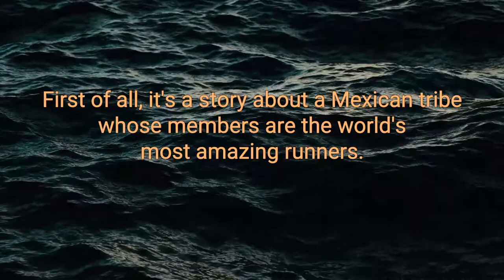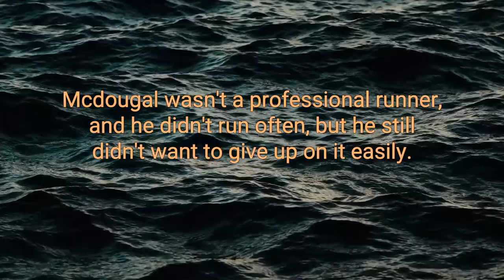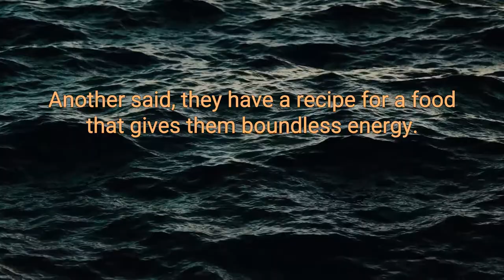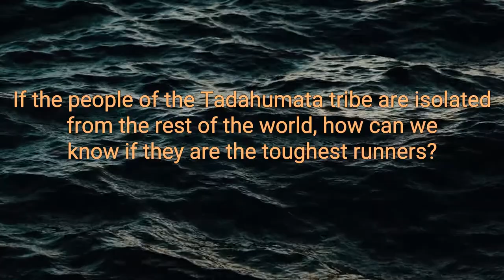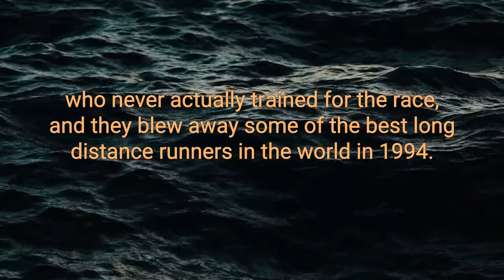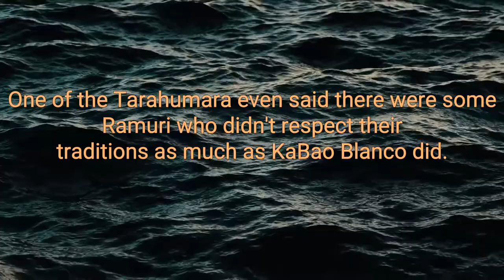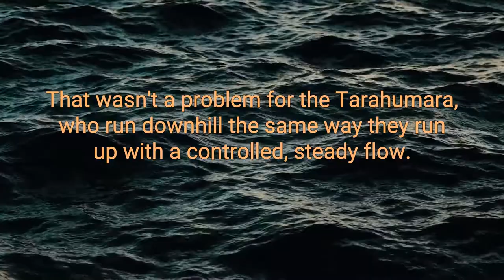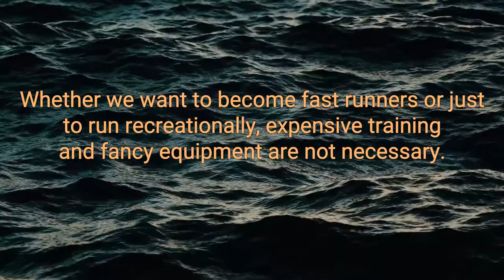Born to Run Best Audiobook Summary by Christopher McDougall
Born to Run: A Hidden Tribe, Super athletes, and the Greatest Race the World Has Never Seen by Christopher McDougall - Free Audiobook Summary and Review

The astonishing national bestseller and hugely entertaining story that completely changed the way we run.

An epic adventure that began with one simple question: Why does my foot hurt?

Isolated by Mexico's deadly Copper Canyons, the blissful Tarahumara Indians have honed the ability to run hundreds of miles without rest or injury. In a riveting narrative, award-winning journalist and often-injured runner Christopher McDougall sets out to discover their secrets. In the process, he takes his readers from science labs at Harvard to the sun-baked valleys and freezing peaks across North America, where ever-growing numbers of ultra-runners are pushing their bodies to the limit, and, finally, to a climactic race in the Copper Canyons that pits America’s best ultra-runners against the tribe. McDougall’s incredible story will not only engage your mind but inspire your body when you realize that you, indeed all of us, were born to run.

Great read, totally motivating
I have never in my life been interested in being a runner. I struggled with the mile in school, and assumed that any more than that was impossible for me to achieve. I only read this book because my boyfriend and his family all enjoy running and they suggested it as a book that might pique my interest-- they were totally right. After starting this book I started to run regularly and I even got into the habit of reading a chapter right before I hit the trails each day. It really does a great job of filling you with the feeling that humans are meant to run, and that running fills you with a joy that you cannot find elsewhere. I am sad that it is over and make a point to recommend it to anyone I know who might be slightly curious about running, so if you're here, I recommend it to you!

Did you love our upload of Born to Run: A Hidden Tribe, Super athletes, and the Greatest Race the World Has Never Seen by Christopher McDougall  - Free Audiobook Summary and Review? You may want to listen to our previous audiobooks: